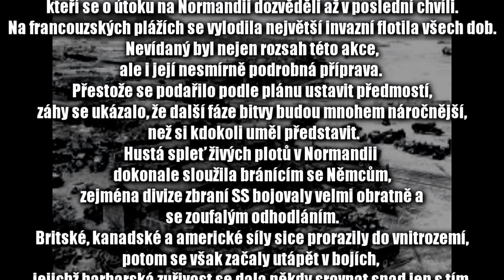Promo video k speciálce INVASION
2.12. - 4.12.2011 proběhne velká speciálka odehrávající se pár dní po spojenecké invazi do Normandie
Akce je otevřená-více informací zde
Song: Hans Zimmer - Zoosters Breakout

just info for non-czech speaking ... this is just a promo video for an upcoming special event called "INVASION" which is based on Operation Overlord and will be flown 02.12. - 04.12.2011 by czech and slovak virtual pilots